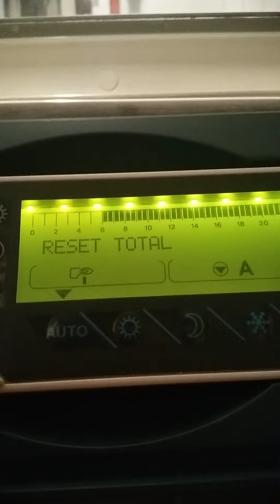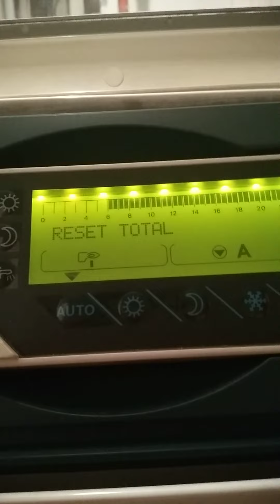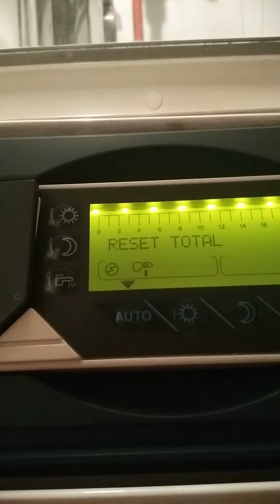Comment faire un reset total de la Diematic Delta De Dietrich ?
Lorsque votre Diematic vous indique CAD, c'est qu'il faut lui faire un reset total (si cela arrive trop souvent appelez votre chauffagiste)

Mes indispensables :
Clé 6 pans pour radiateurs(allen ou BTR)
Flexible pour la vidange de la chaudière
Graisse que j'utilise
Mon Multimètre Numérique
Piles AA pour Thermostat
Piles AAA pour Thermostat
Clé pour Purger Radiateur Carre 4 & 5mm

Vidéo n°36